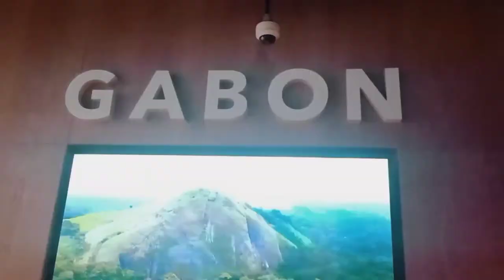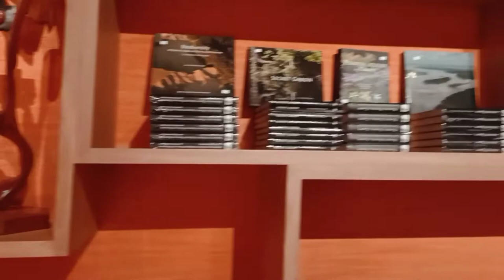Expo 2020 Dubai| GABON PAVILION & EXPO CENTER|Shebi's vlog